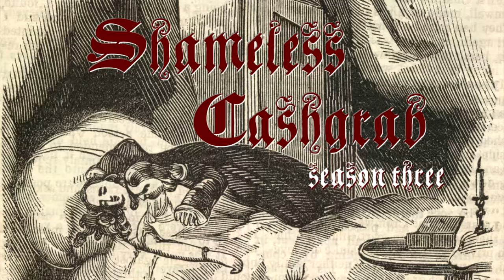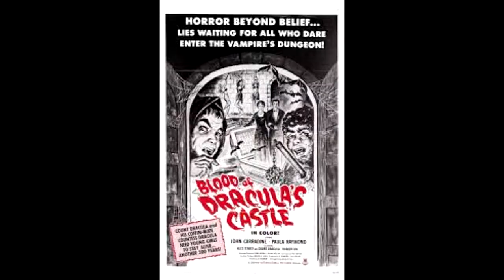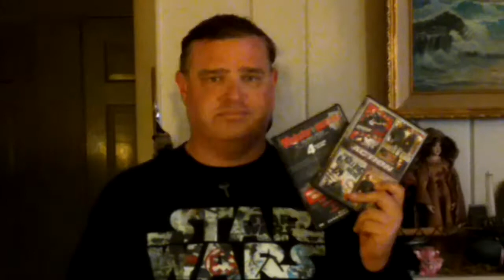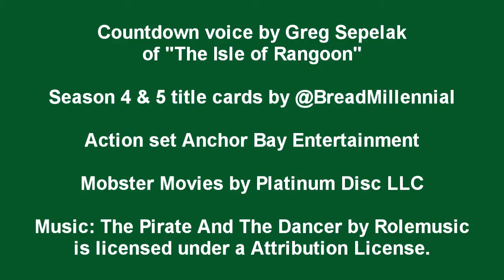Shameless Cashgrab Season 3 Wrap-Up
I swear, you can actually hear me struggling to remember what was in some of the movies I watched, especially those I watched more than 6 months ago.

Thank to Greg Sepelak, a.k.a. Sunny Jim of The Isle of Rangoon for this season's countdown.

Season 4 and 5 title cards by Bread Millennial (@09missyG on Twitter. Mislabelled in the credits. That's my fault though).

The music under the end credits was my Mom's idea; she pointed out that almost 30 seconds of dead air was a bad idea, and she was right. (Source